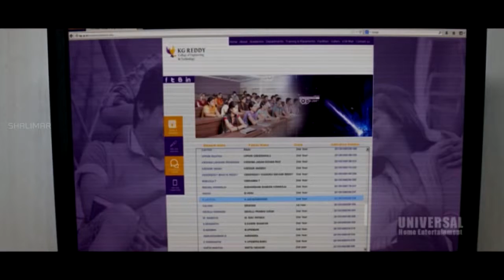comedy scene of the day 35